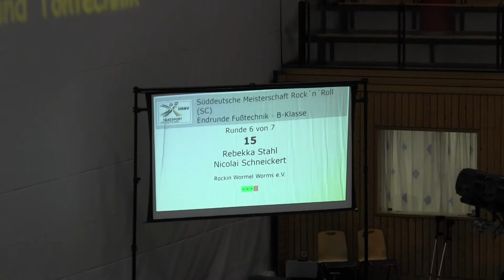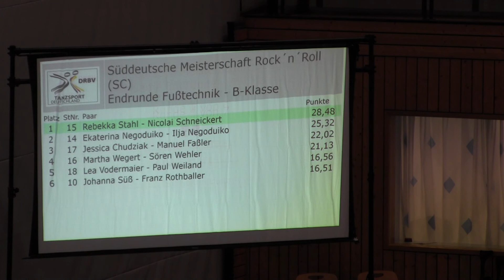Süddeutsche Meisterschaft 2018 - Rebekka Stahl und Nicolai Schneickert - Fußtechnik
B-Klasse - Platz 1